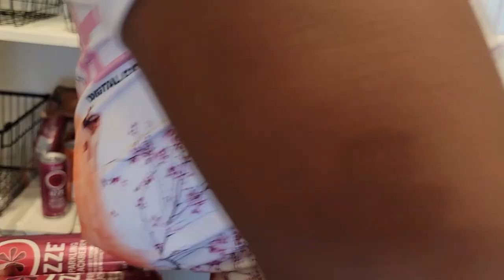Pantry Organization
Hey you guy,

I decided it was time to turn my clutter pantry into a nicely organized pantry!